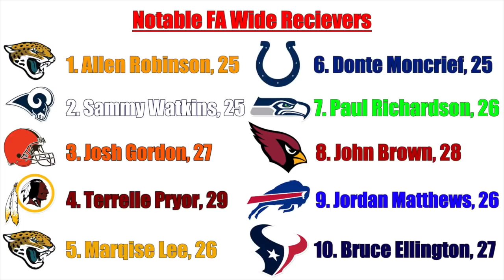Should the Buffalo Bills Trade Up, Stay Put, or Trade Down in the 2018 Draft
In this video, I give my opinion on what the Bills should do as far as the draft.